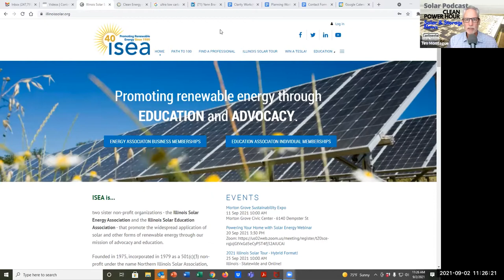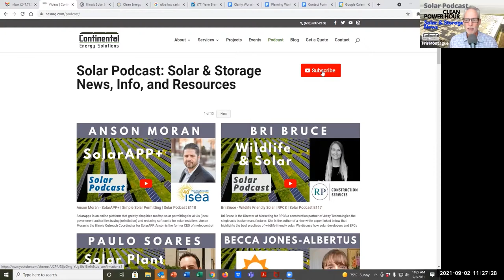WRO on Solar Silicon | Restrictions on Chinese Tech | Clean Power Hour E58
Confused about the WRO, Withhold and Release Order on solar silicon products made by Hoshine in Xinjiang Province in China? We have an expert on materials tracing, Paul Wormser, Vice President of Technology for Clean Energy Associates. If you buy solar panels, you want to understand this information.

**Likes, shares and comments are awesome - do it!
Let’s grow solar! -Tim Montague, host & creator, @TGMontague on Twitter

Continental is the largest commercial & industrial solar installer (solar EPC) in Illinois with over 100 projects and 60 MW of rooftop, ground mount and utility scale solar installations in the Midwest.

We interview solar professionals, manufacturers, developers, financiers and other subject matter experts on renewable energy, energy storage and the energy transition. We dive into  how solar creates ROI for facility owners, how solar finance works, solar economics, pollinator friendly solar, and solar equipment and technology trends. Whenever possible we put a Midwest spin on your solar and storage news.

The Solar Podcast is produced and created by Tim Montague, Solar Expert.